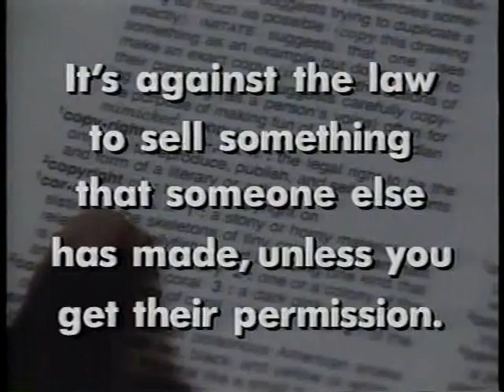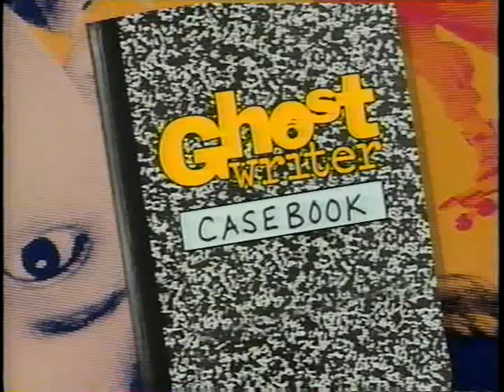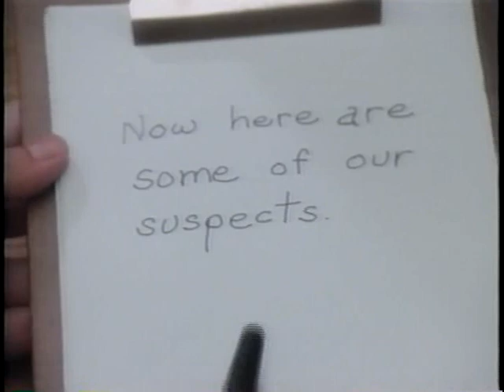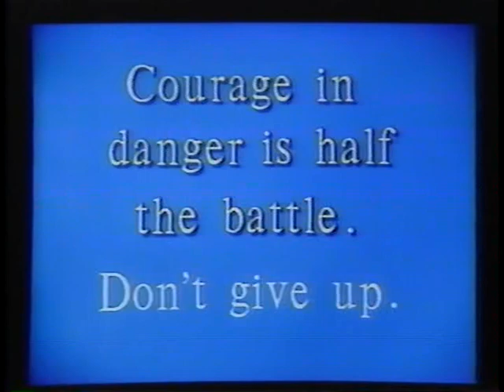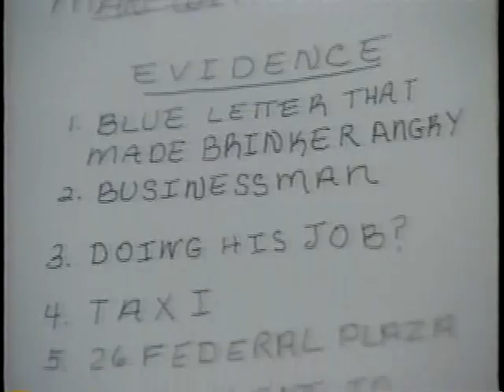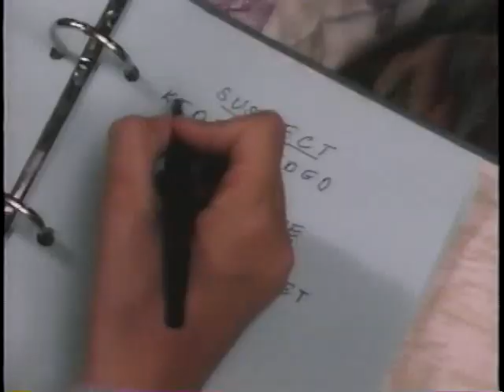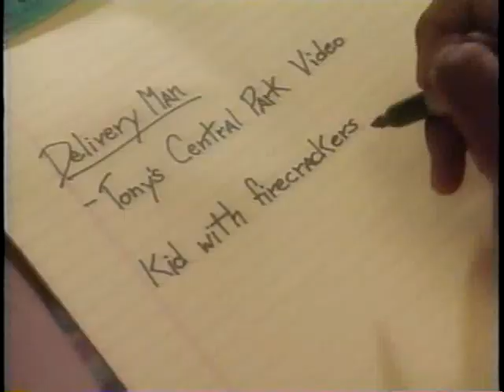Ghostwriter: Who Burned Mr. Brinker's Store? Episode 3